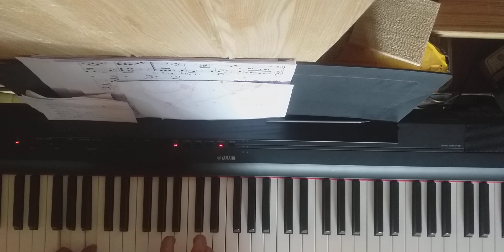Life is Beautiful MayaMaya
New Nepalese